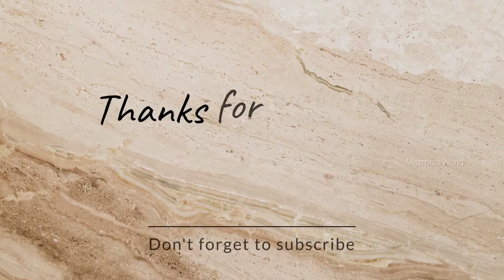4 Ingredients Wheat Crunchy Biscuit / Eggless Without Oven /Atta Recipe / Evening Snack